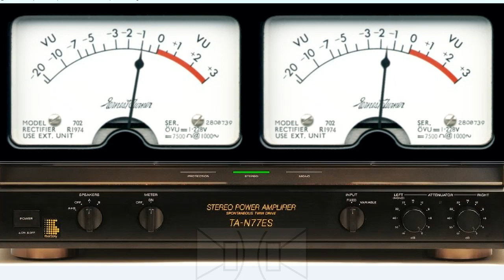Високосный год - Лучшая песня про любовь (Remaster)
Remaster by stereo plus